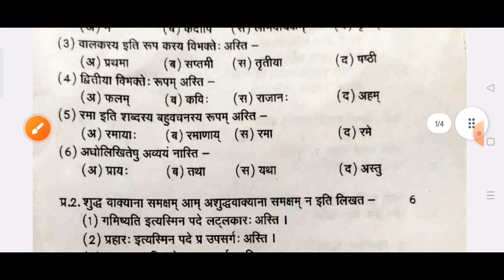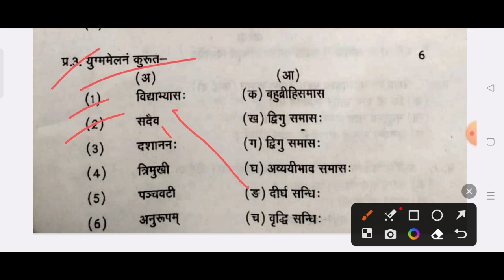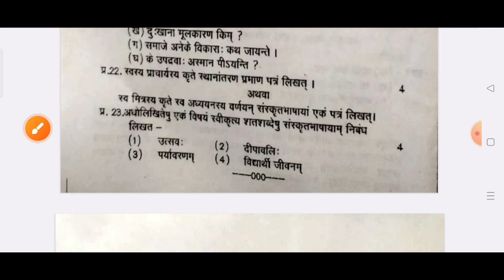10वीं संस्कृत अभ्यास प्रश्न पेपर सॉल्यूशन | class 10th Sanskrit abhyas prashn Patra paper 2023